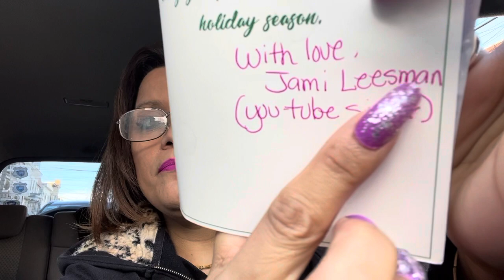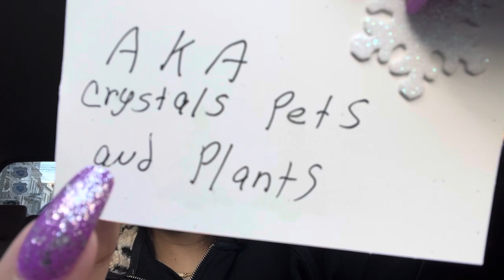Goodies thru Mail| Chit Chat | Need Prayers from my Community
Hello!!!
Welcome to my QueensLife Channel, I love Dollar Tree Hauls,Walkthroughs from all store, Product Reviews,Taste Testing and i like talking a lot! Mini Mukbang, Coupons, Vlogs, DIY, Thrifting, Scratch off Lottery, Unboxing mail and Rants. Sit back and relax and enjoy and have a cup of Coffee or Tea or Juice and lets spend some time together. I also include my Family in some of my videos Vlogs.

QUEENSLIFE
98 NORTH ST

Amazon Wish List: